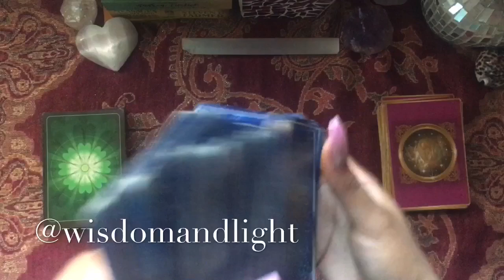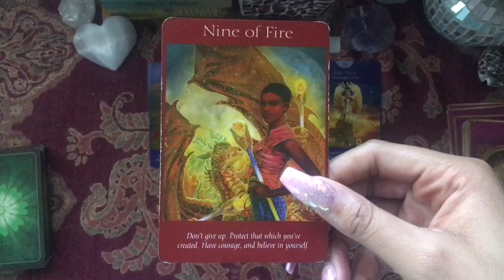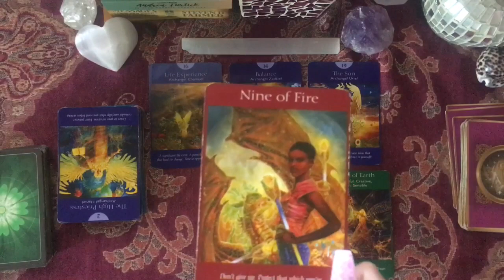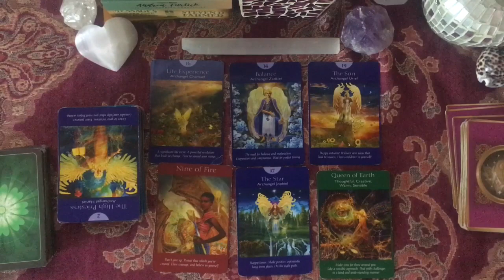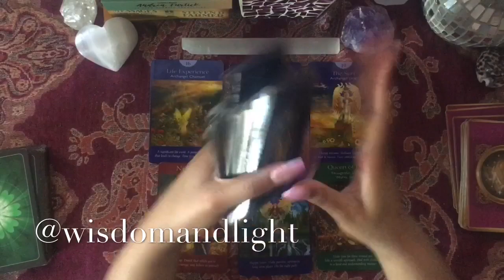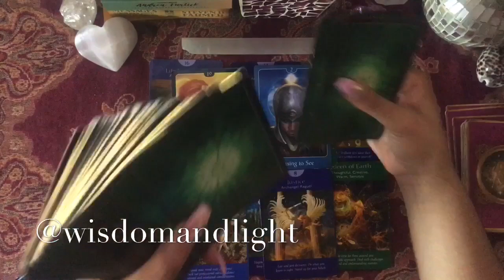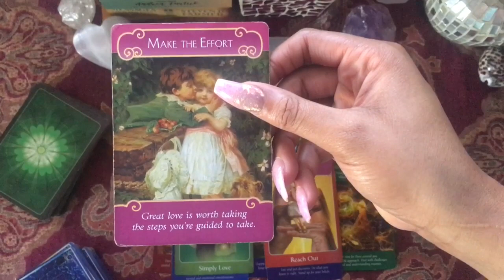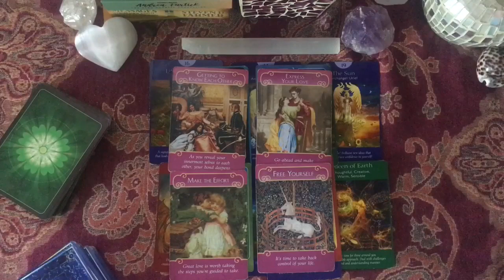SCORPIO... IS IT WORTH IT? LET IT GOOOOO 🔥🔮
I LOVE YOU SCORPIO’S! 💕

In this reading, we will look into the situation using Occult Science, Clairvoyance, Tarot Cards and Astrology. This video is not made for children.

Facebook: Wisdom And Light